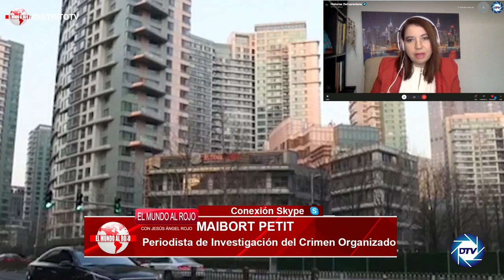MAIBORT PETIT: BIDEN ha dejado en manos del NARCOTRÁFICO y de CHINA toda la región de IBEROAMÉRICA